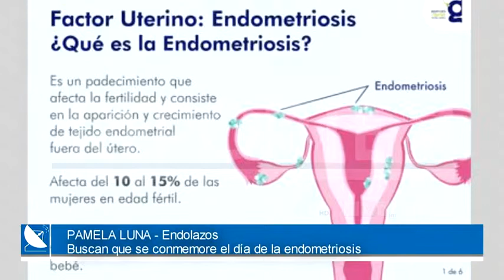06- 05- 2019 /// MARZO, DIA DE LA ENDOMETRIOSIS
PAMELA LUNA - ENDOLAZOS.-
SE APROBÓ EL PROYECTO PARA QUE SE CONMEMORE EL DÍA DE LA ENDOMETRIOSIS, SE BUSCA QUE SE CONVIERTA EN LEY EN LA PROVINCIA, TIENE MEDIA SANCIÓN EN DIPUTADOS, TBIEN HIZO REFERENCIA AL ALTO COSTO DE LOS MEDICAMENTOS PARA EL TRATAMIENTO QUE NO LOS CUBRE SALUD PÚBLICA.-